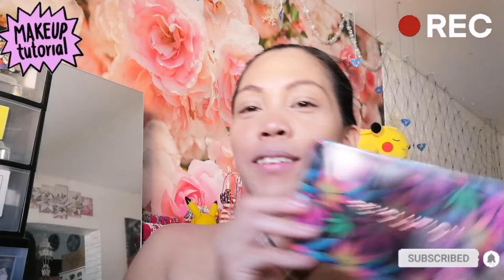Kuwentuhan saking makeup tutorial |Pikabou |Jennylyn Aquino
Kwentuhan saking makeup tutorial..

Pokémon Unite IDs
👉X73QEXP
👉984M95X
👉C4GEA6C
👉9Y0AC70
Visit me on these links
Follow me on

Do you have a store and looking for a wholesale supplier? Check out this links
FAIRE

Please PM me for more info...